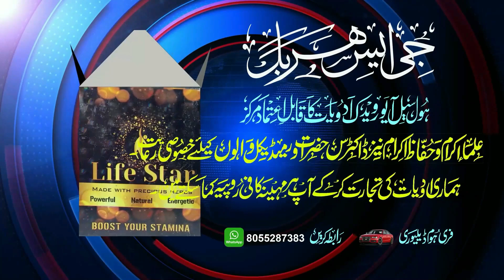Jamiat Ulama Buzurgon की jamaat ! | Jamiat की Tareekh! | Maulana का Jamiat के Talluq से अहम Bayan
Jamiat Ulama Buzurgon की jamaat ! | Jamiat की Tareekh! | Maulana का Jamiat के Talluq से अहम Bayan | jamiat_ulama_e_hind | Ijlas Majlis Muntazima | Maulana Arshad Madani | Maulana Ashhad Rashidi | UP

​تعاون کریں فون پے گوگل پے